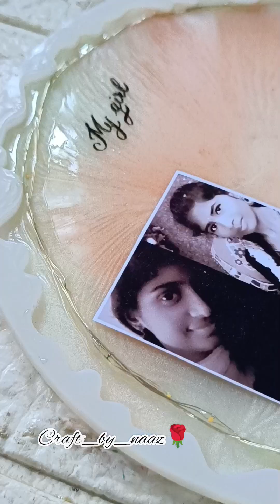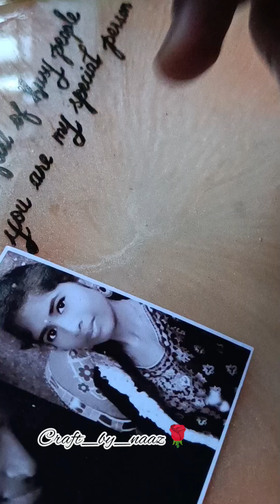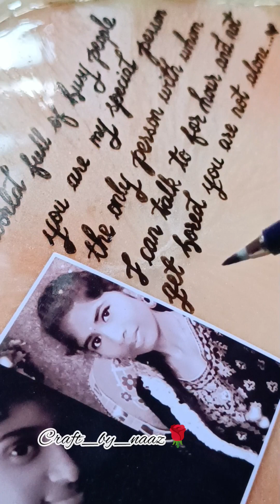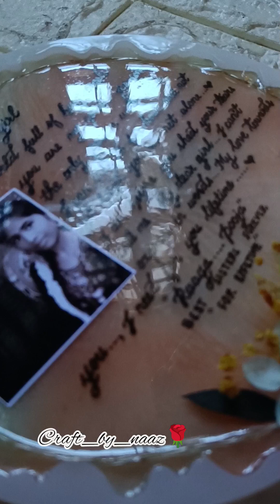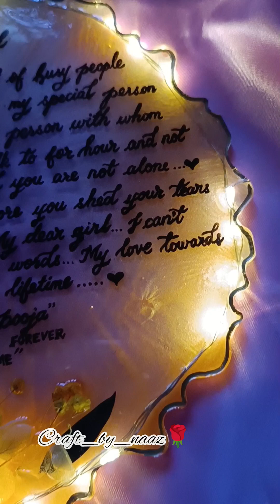Resin frame...step by step tutorial...dm me on insta @craft_by_naaz786 4 price nd detailz...🌟✨